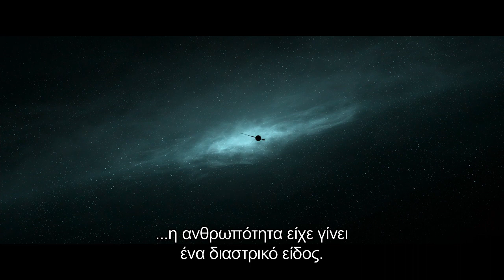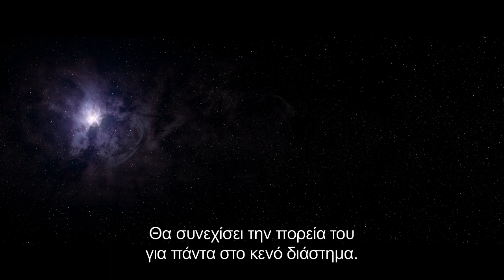Το απώτατο σημείο της ανθρωπότητας (Trailer-2)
Η ταινία "ΤΟ ΑΠΩΤΑΤΟ ΣΗΜΕΙΟ ΤΗΣ ΑΝΘΡΩΠΟΤΗΤΑΣ" απευθύνεται στην αγάπη, το δέος και την αρχέγονη ανάγκη των ανθρώπων να κατανοήσουν το Σύμπαν του οποίου αποτελούν μέρος. Κοιτούμε ψηλά και διερωτόμαστε. Η καρδιά της ταινίας είναι αυτή ακριβώς η περιέργεια, ο θαυμασμός, το μυστήριο. Είναι ο πυρήνας της διαδρομής του Voyager, το κέντρο των ονείρων των δημιουργών του, είναι η έλξη που όλοι οι ανθρωποι αισθανόμαστε για το Διάστημα και την Επιστημονική φαντασία...Η ιστορία των Voyager δεν είναι μόνο μια απίθανη ιστορία ανθρώπινου επιτεύγματος και επιστημονικής τόλμης, αντιπροσωπεύει επίσης την ανάγκη να κοιτάξουμε γύρω μας και να κατανοήσουμε. Αφορά αρχέγονα ερωτήματα: Γιατί βρισκόμαστε εδώ; Τί υπάρχει γύρω; Είμαστε μόνοι; ..."
Emer Reynolds (σκηνοθέτις της ταινίας)